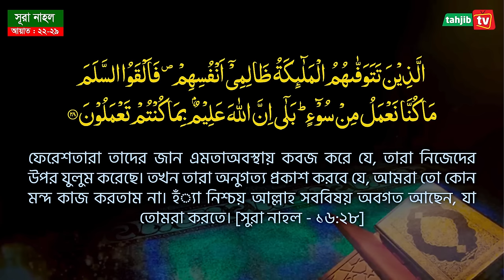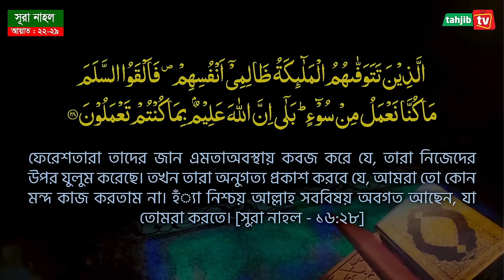মানুষ ও জ্বীনজাতির পূর্বে পৃথিবীতে আর কোন জাতি ছিল ? পৃথিবীতে ভাষার উৎপত্তি কিভাবে হয় ?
সূরা নাহল এর ধারাবাহিক তাফসীর | আয়াত 22-29 | Surah An-Nahl Tilawat With Bangla Translation | Mozammel Haque Barisal | Tahjib Center Tv.

আজকের তাফসীরে যে বিষয়গুলোর আলোকপাত রয়েছে.
# ন্যায় বিচারের জন্য পরকাল কেন অনিবার্য?
# মানুষ ও জ্বীনজাতির পূর্বে পৃথিবীতে আরো কারা ছিল?
# অহংকারীরা আসমানী ইলম হাসিল করতে পারেনা কেন?
# নবীকে ছাড়াই মদিনায় ইসলাম কিভাবে প্রচার হলো?
# আলেমদের মধ্যেও অনেকে পথভ্রষ্ট হয় কেন?
# ভাল কাজে বাঁধাদানকারীরা দুইগুণ শাস্তি পাবে কেন?
# যুগে যুগে বিভ্রান্তকারীদের শাস্তি কিভাবে হয়েছিল?
# মানুষের ভাষার উৎপত্তি কখন ও কিভাবে হয়েছিল?

The topics covered in today's Tafseer.
# Why is the afterlife inevitable for justice?
# Who else was on earth before humans and jinns?
# Why can't arrogant people achieve heavenly knowledge?
# How did Islam spread in Medina without the Prophet?
# Why many scholars go astray?
# Why those who obstruct good deeds will be punished twice?
# How was the punishment of those who misled throughout the ages?
# When and how did human language originate?

বিশিষ্ট কুরআন গবেষক অধ্যক্ষ মাওলানা মুহাম্মাদ মোজাম্মেল হক । যিনি বাংলাদেশে  প্রথম বারের মত ভিডিও আকারে সমগ্র কুরআন এর [ সুরা ফাতিহা থেকে সুরা নাস ] তাফসীর করছেন । যার তাফসীরের মূল লক্ষ্য- উদ্দেশ্য হলো “রাসুল সা. পবিত্র কুরআনের কোন আয়াতের কি তাফসীর করেছেন এবং সাহাবী আজমাইনরা কি আমল করেছেন” তা পরিষ্কারভাবে তুলে ধরা।